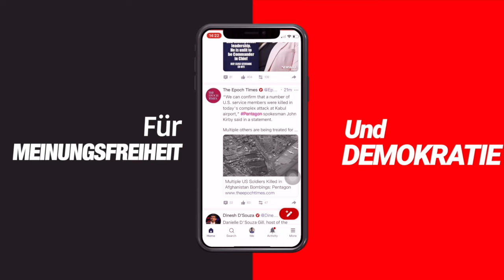Lauterbach auf Abwegen – ein Minister als Litfaßsäule für ein Medikament. Interview mit Dr. Pürner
Solange Lauterbach auf dem Ministersessel sitzt, können nur die Bürger selbst die Corona-Maßnahmen beenden. Wie es geht, erklärt Ex-Gesundheitsamtschef Dr. Pürner im Interview.